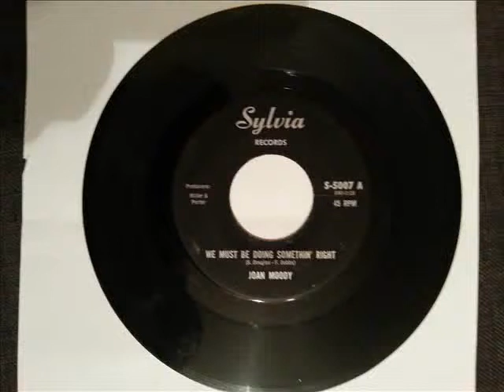Joan Moody We must be doing something right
c1963 Alba 209 vanity case record player